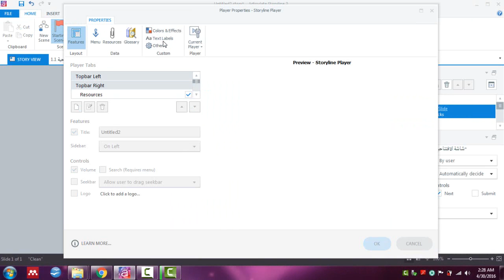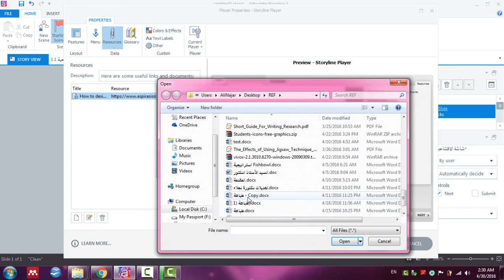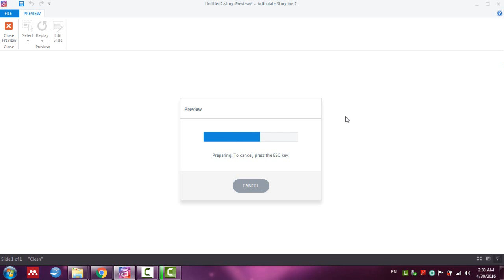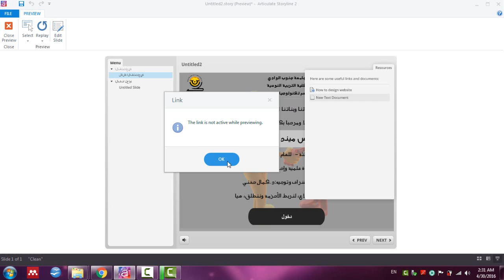97 Attaching Resources